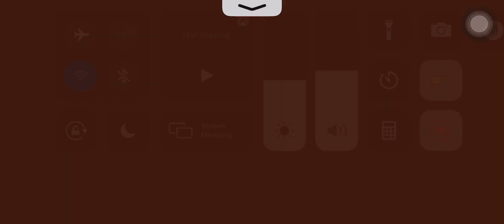SMILE :)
smile rehehehe